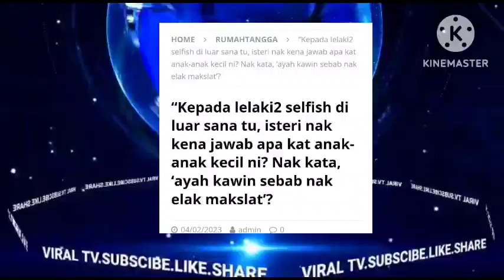PUTERI SARAH TERKEJUT DENGAR IRA DAN SYAMSUL MENGHILANG SECARA TIBA-TIBA!! RUPANYA INI YANG BERLAKU?